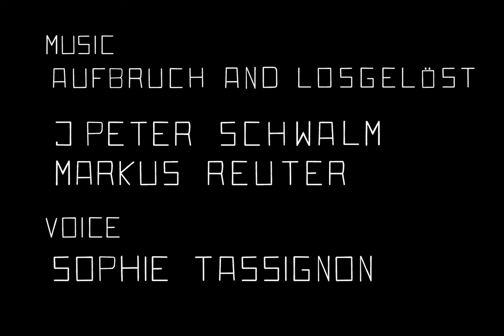J. Peter Schwalm and Markus Reuter (w. Sophie Tassignon) - Aufbruch und Losgelöst (official video)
Aufbruch / Losgelöst (Official video medley)

Voice by Sophie Tassignon
Video by Daniel Hartlaub

“Markus is the painter and I am the sculptor”
(J. Peter Schwalm)

Aufbruch, the title of the debut collaboration between electro-acoustic composer J. Peter Schwalm and guitarist Markus Reuter, translates as “departure” or “emergence.” Either definition offers an evocative interpretation of the powerfully immersive soundworld they’ve conjured together, but even more suggestive is the ambiguity between the two meanings. For the music of Aufbruch feels like both an awe-inspiring journey of discovery and a welling up from the murkiest depths of the subconscious.

Begun as a correspondence and fully realized as an in-person collaboration, Aufbruch captures and sustains an imposing air of alluring menace, an atmosphere that feels somber and distressed yet powerfully optimistic.

It’s true that the global conditions in which the album was produced might lend themselves to thoughts of rebuilding after an apocalyptic disaster rather then the somewhat more hopeful idea of preventing such disasters outright. But the Aufbruch, the “emergence” at which the title hints suggests that some remnant of humanity might be able to pull itself free from the wreckage and rebuild, about as cheery a thought as one could discern in these mesmerizingly bleak yet captivatingly rich aural landscapes.

That Reuter and Schwalm created such a vivid and cinematic set on their first meeting suggests the far-reaching imagination and gifts for intensive musical empathy that each man possesses. After trading files back and forth in an initial attempt at long-distance collaboration, the pair eagerly agreed to improvise together in the flesh. “When we met for the first time in my studio and started improvising, it was clear to both of us that a direct exchange was at least ten times more effective,” Schwalm explains. “We laid the foundation for eleven pieces in four hours.”

Reuter instigated the music on his self-developed Touch Guitar, digitally processed and manipulated in real time. Schwalm added his own colors via newly-devised synth sounds and later edited the improvisations into their final forms. On two tracks the duo is joined by the remarkable Belgian-born, Berlin-based vocalist Sophie Tassignon, whose late appearance returns a trace of the human to the stirring machine-made environments.

Both artists can boast a storied history of brilliant collaborations and startling sonic palettes. In 1998 Schwalm’s electro-jazz ensemble Projekt Slop Shop caught the ear of legendary musician/producer Brian Eno, instigating a six-year partnership that included recording the album Drawn From Life, composing the soundtrack to Nicolas Winding Refn’s film Fear X, and the creation of a multi-channel sound installation in the crater of the Volcano del Cuervo on the Spanish island of Lanzarote. Schwalm released Musikain, the first album under his own name, in 2006; since then he’s released four other albums, the last three for RareNoise: The Beauty of Disaster in 2016, How We Fall in 2018, and Neuzeit with Norwegian trumpeter Arve Henriksen last year.

Reuter's work as recording artist, solo performer and collaborator spans (and frequently fuses) electrophonic loop music, contemporary classical music, progressive and art rock, industrial music, world jazz, jazz fusion, pop songs and pure improvisation. Over the course of a two-decade career, he has been a member of multiple bands, ensembles and projects (including centrozoon, Stick Men, Tuner, The Crimson ProjeKct and Europa String Choir) as well as a solo artist. His prolific output bridges genres both within and between projects, and he was worked with a wide swathe of exploratory musicians including Ian Boddy, Robert Rich, Tim Motzer, Mark Wingfield, Asaf Sirkis, Kenny Grohowski and several members of King Crimson.

J. Peter Schwalm: Synths, Pianos, live treatments, electronic percussion and programming
Markus Reuter: Touch Guitars® AU8 and U8 Deluxe, Soundscapes, Electronics
Sophie Tassignon: Vocals

Mixed, edited and mastered by J. Peter Schwalm at Mainsound/Frankfurt am Main

Photography and design by Damir Tomaš (Photographed at V&A Dundee Design Museum, Architecture by Kengo Kuma)

Edition Outshine/Universal Music:
Publishing for J. Peter Schwalm
Markus Reuter (SESAC),
All Matter in the Universe (SESAC)

Produced by J. Peter Schwalm
Executive producer for RareNoiseRecords: Giacomo Bruzzo